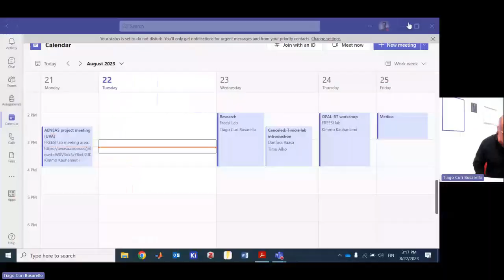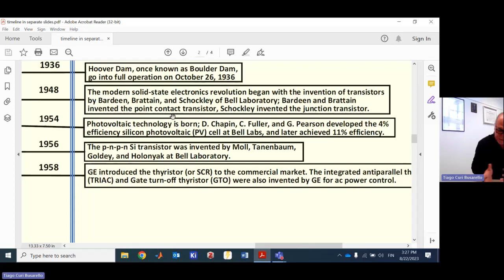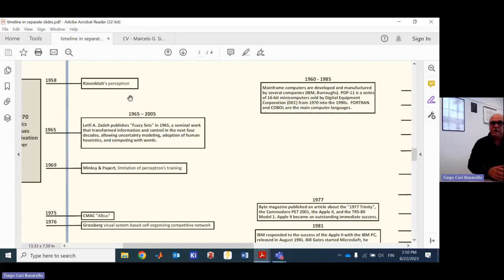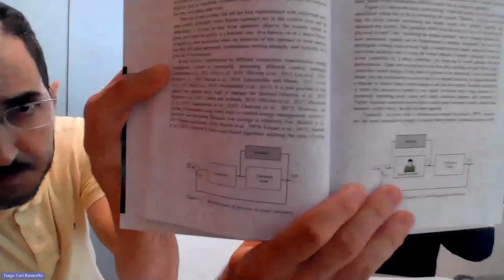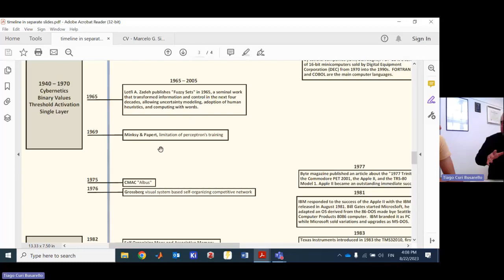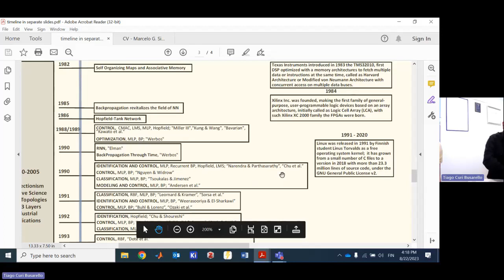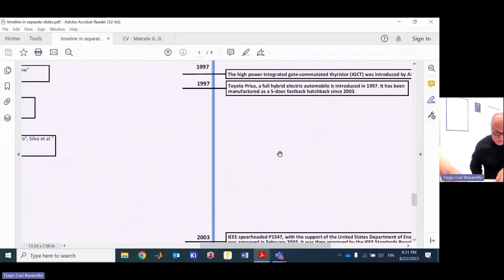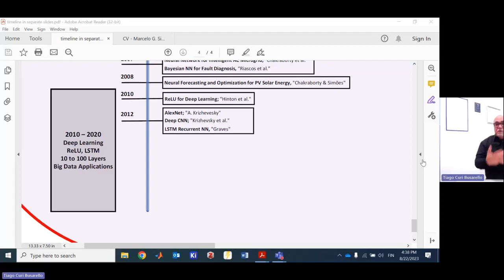Talk with Prof. Marcelo Simões